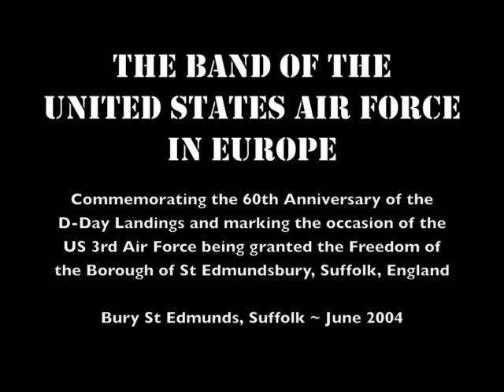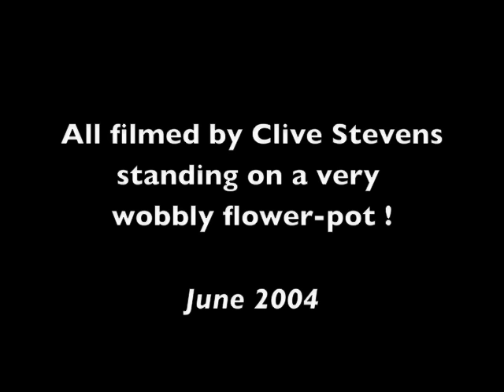USAF Band, In The Mood - Bury St Edmunds, Suffolk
In June 2004 to mark the 60th Anniversary of the Allied D-Day Landings, the US 3rd Air Force were granted the freedom of the Borough of St Edmundsbury, Suffolk. In addition to a flypast by four F-15 Strike Eagles from RAF Lakenheath and the attendence of many WWII Veterans, the USAFE Band based in Germany were flown over especially for the occasion and gave a stirring performance on Angel Hill.

I had no idea they were going to be there so had made no provision to film it, but it didn't come out too bad considering. It certainly captures the atmosphere of the day very well. I can't help wonder when the last time a US military marching band strode into Bury St Edmunds playing the theme tune of the Army Air Corps 'Off we go into the Wild Blue Yonder,' if ever. In WWII the USAAF 94th Bomb Group were based at nearby Rougham and many GI's of the Eighth Air Force would have spent many of their off duty hours in the town. It certainly was nostalgic hearing the military music played live in the streets for all to enjoy.